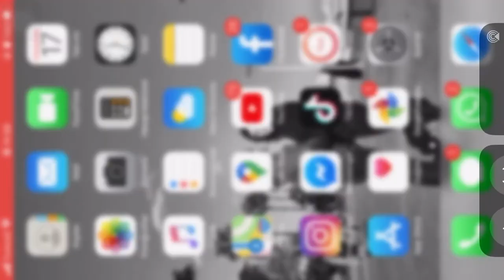Bu sefer BOOTCAMP! sanhok gameplay Enesbey (böyle olmamalıydı)!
bu sefer bootcamp denedik beyler iyi seyirler...